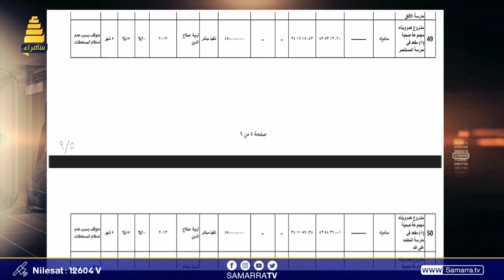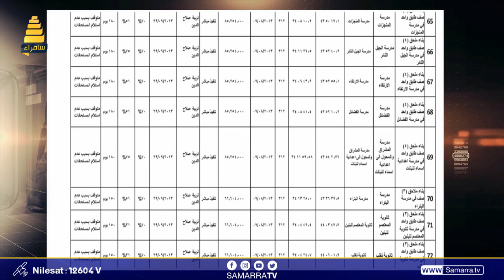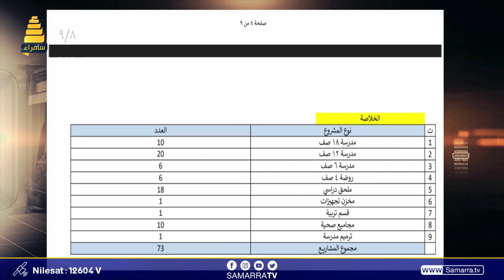في ظل ازدحام المدارس.. لاتزال اكثر من 240 مدرسة في سامراء متوقفة منذ 2013 ومدارس المدينة تعاني